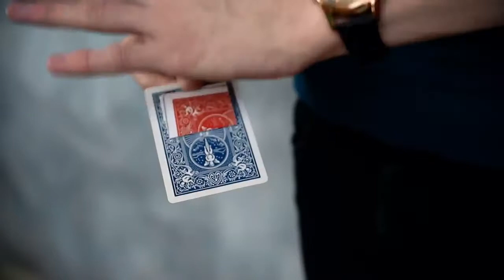Lucky Card by Costa Funtastico